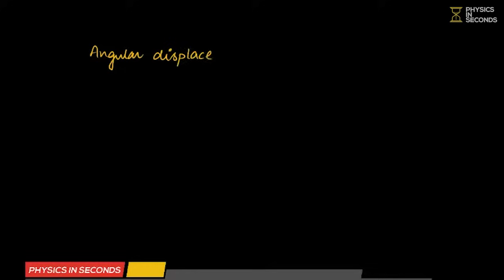MDCAT Physics Unit#3 Rotational & Circular Motion Lecture#1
1. Angular Displacement
2. Angular Velocity

3. Angular Acceleration
4. Equations of Angular Motion